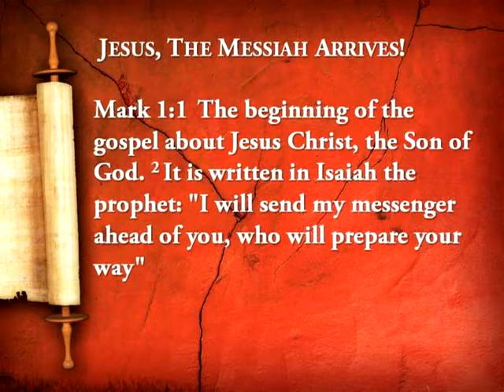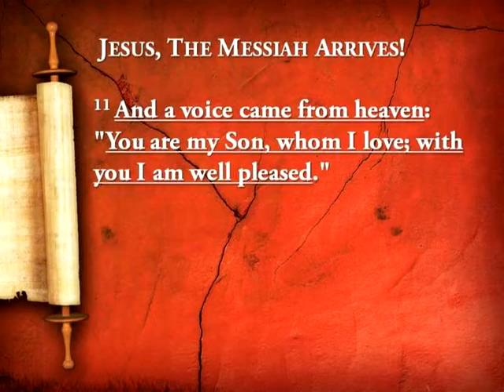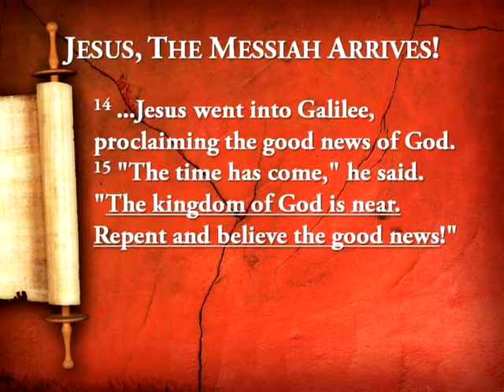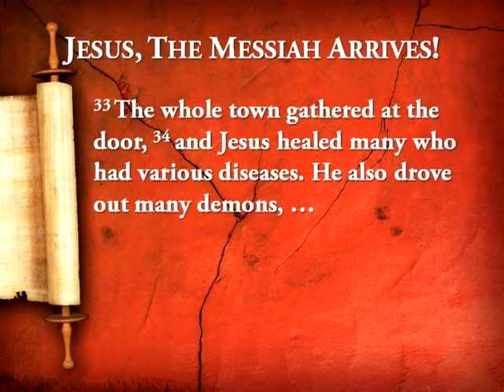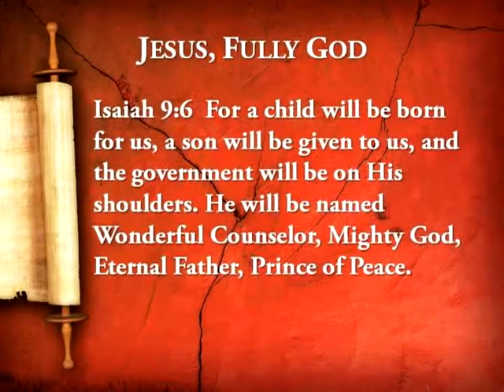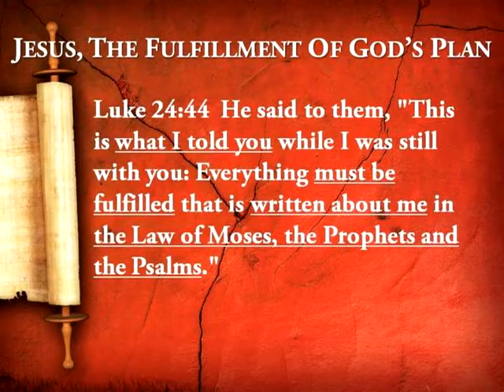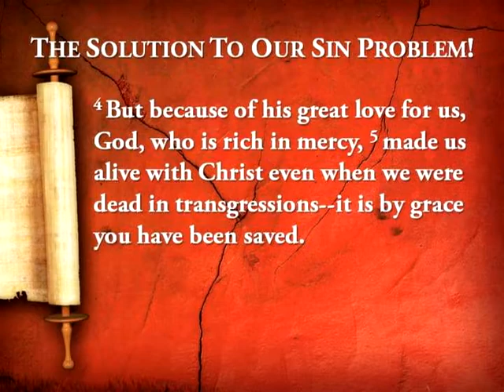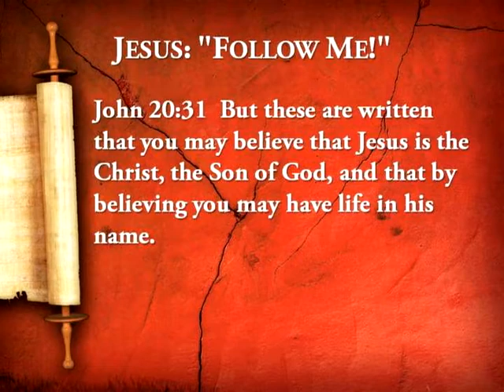Jesus The Messiah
10/13/13 Sermon, Pacific Church of Irvine, Sr. Pastor Seth Gatchell
Message #1 of a six-part series, based on the Multiply book by Frances Chan.